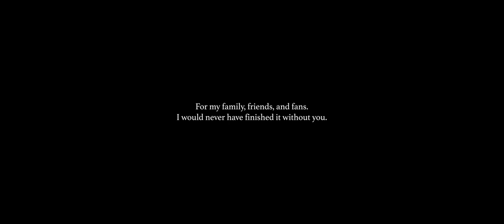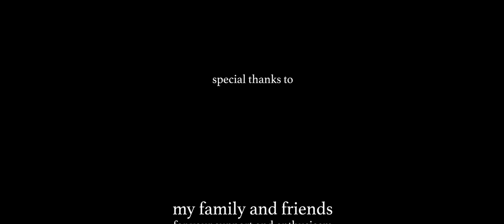From the Ashes || DIRECTOR'S COMMENTARY || A LEGO Star Wars Story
After working on this movie for ten years, I guess I shouldn't be surprised that I have a lot to say about it. I hope you enjoy!